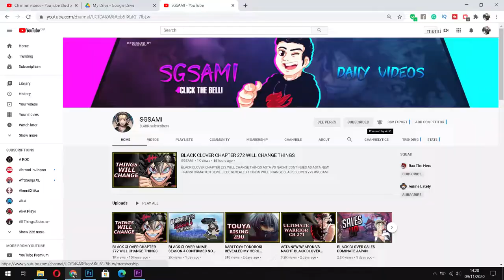NEW NARUTO ANNOUNCEMENT COMING TO 2021???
Yooooo What's Up Guys, Welcome Back To A Brand New YouTube Video And Today I'm Revealing The New Announcement That Got Revealed ON TV Tokyo Wiki Page!